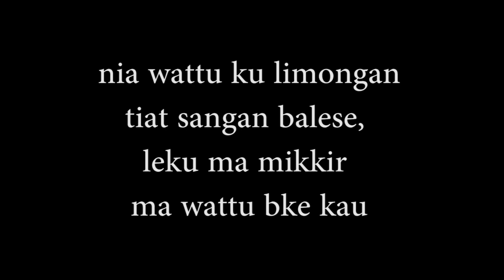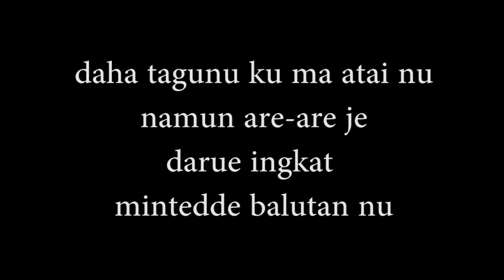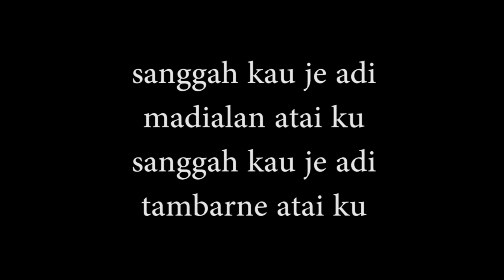daun cambe lagu bajo + lirik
lirik lagu

nia wattu ku limongan
tiat sangan balese,
leku ma mikkir
ma wattu bke kau

enje taun, enje bulan
na nia patekkahan
aku limongan
na mangirian kau

coban darue je ku boe
pasuru pore paitu
pasuru je ku kadia tanggenu

nia deccot limongan ku
bungkus ku daun cambe
na pakirin ku
pakirin ku ka kau

coban nia tengngalalan
na pairu ka pammanan nu
numalan je ku
moe limongan itu

daha tagunu ku ma atai nu
namun are-are je
darue ingkat mintedde balutan nu

sanggah kau je adi
madialan atai ku
tambarne atai ku